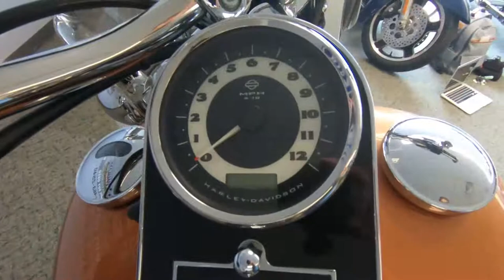2008 Harley-Davidson Softail Deluxe 105th Anniversary - Used Motorcycle For Sale - Milwaukee, WI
Please visit Southeast Sales Powersports to view this Used Cooper Pearl/Vivid Black 2008 Harley-Davidson Softail Deluxe 105th Anniversary Edition FLSTN for sale in Milwaukee, Wisconsin.

Stock# 046316

Description:
2008 Harley-Davidson Softail Deluxe 105th Anniversary Edition FLSTN
WOW! 105TH ANNIVERSARY NUMBER 1158 of 2500. Loaded with options. Windshield, Saddlebags, Passenger Backrest, Engine Guards, Passenger Floorboards, Lightbar, Handlebars, Exhaust and More!